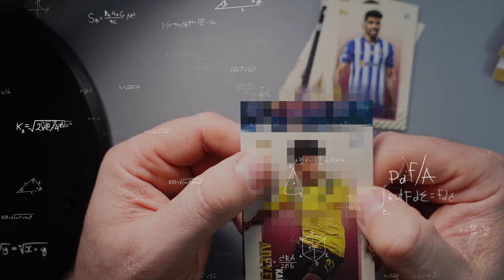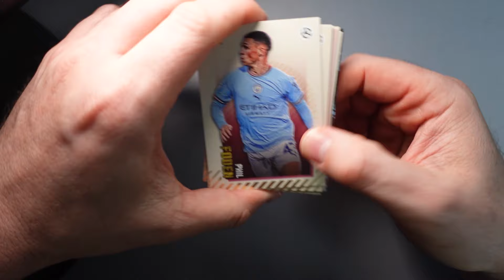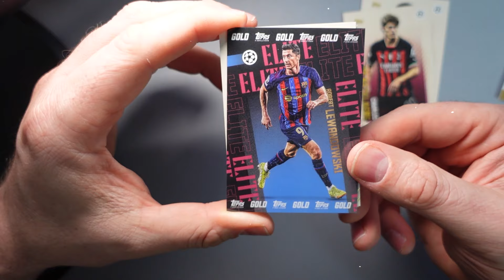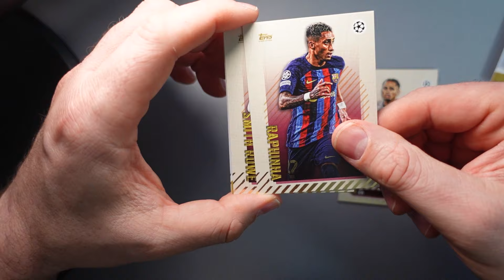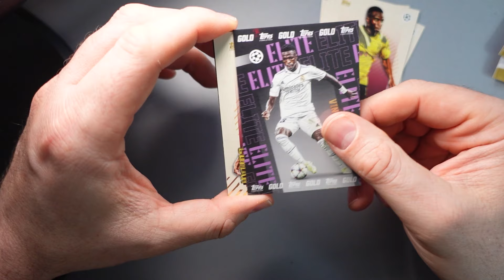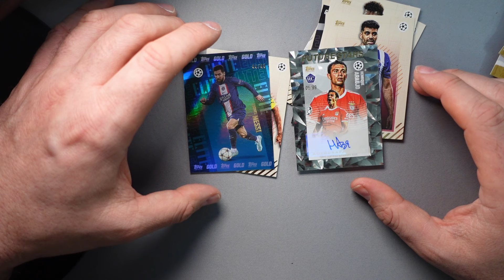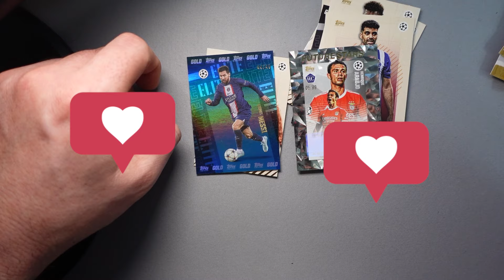First Look Topps Gold Season 2022/23 - Superstar /49 gezogen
Eine neue Box für die Community und auch eine richtig Gute. Wir gehen in die Topps Gold UCL 2022/23, lasst uns wissen welche Hits Ihr hattet